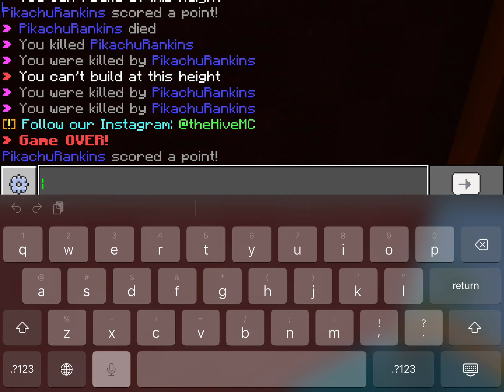Minecraft Hive part 3!